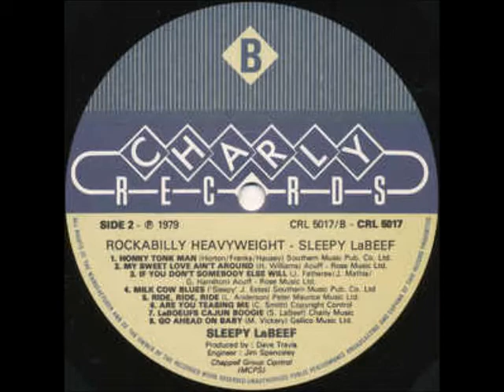Sleepy LaBeef - Sick and tired 1979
Sleepy LaBeef & the Dave Travis bad river band - "Rockabilly heavyweight" - (Charly records - CRL 5017 ,  UK  - 1979)

Sleepy LaBeef - vocals, lead guitar, electric rhythm guitar
Dave Travis - acoustic rhythm guitar and harmonies
Terry Nicholson - bass and harmonies
Howard Tibble - drums and harmonies
Joe Gillingham - piano

(C)ymbolic embellishments - Clete Chapman
engineer - Jim Spencey
producer - Dave Travis

recorded : Regent sound studios, London, England, April 1979